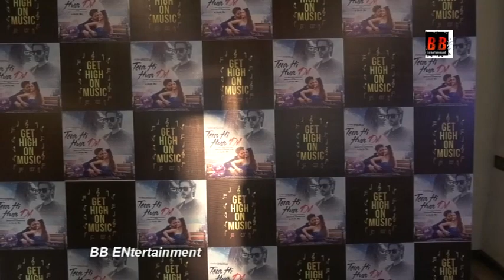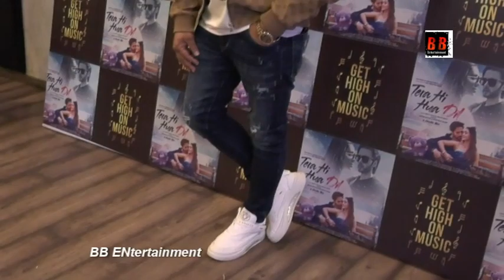Tera Hi Hua Dil FT Kovid Mittal, Harpreet |Tripty Sinha, Ishaan K, Azeem Shirazi, Arijit Chakraborty